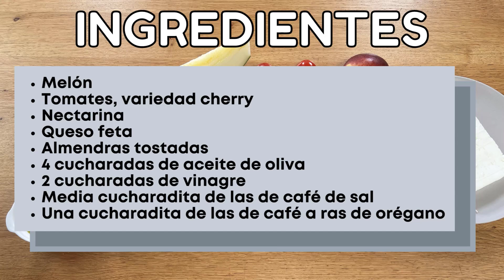Como una SIMPLE ENSALADA ⭐ preparada en Minutos Te pueda Aportar tanto para tu Salud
Hoy como una simple ensalada preparada en minutos te puede aportar tanto para tu salud.

BENEFICIOS
Una ensalada rica en antioxidantes, vitaminas y minerales, proteínas, fibra, vitamina C, Calcio, muy diurética.

INGREDIENTES
Melón
Tomates, variedad cherry
Nectarina
Queso feta
Almendras tostadas
4 cucharadas de aceite de oliva
2 cucharadas de vinagre
Media cucharadita de las de café de sal
Una cucharadita de las de café a ras de orégano

AQUI OS DEJARE LA RECETA POR ESCRITO

Espero que os sirva esta rica idea de ensalada para dietas o ensalada saludable

¡NOS VEMOS EN LA SIGUIENTE RECETA CORAZONES!